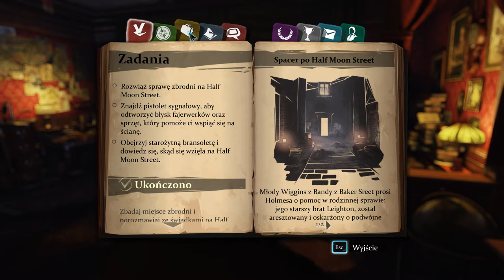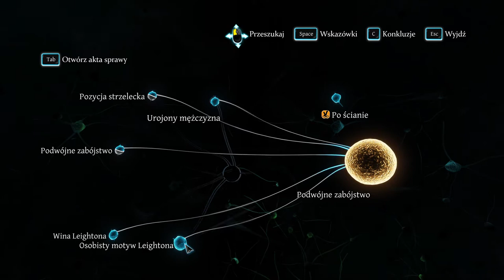Sherlock Holmes Crimes and Punishments 2020 12 09 14 03 09